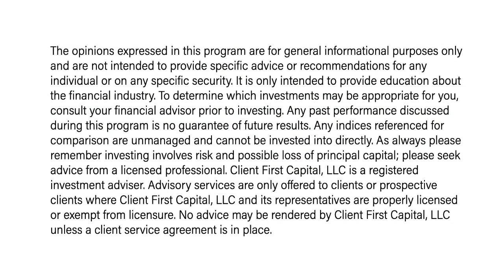Inherited IRA Update (October 7th, 2022)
In this video, Amar Shah, CFA, CFP®, Founder of Client First Capital, gives a retirement planning quick take on a new IRS ruling regarding waiving the 50% penalty for missed 2021 and 2022 RMDs for inherited IRA beneficiaries subject to the SECURE ACT 10-year payout period.

At Client First Capital, we help you build and maintain a secure financial future for your family by providing integrated wealth management solutions aligned with your values and family dynamics.